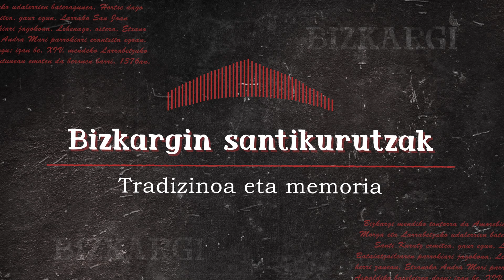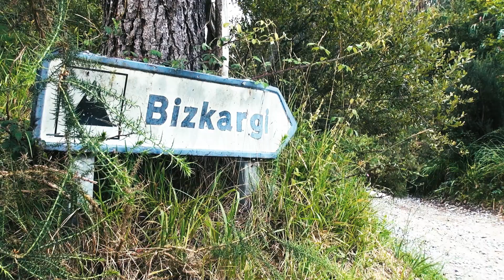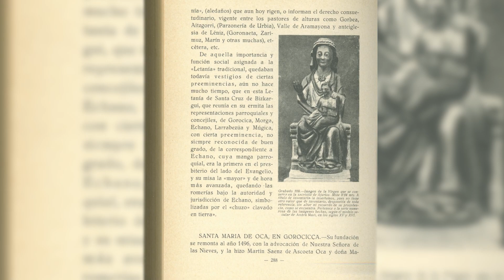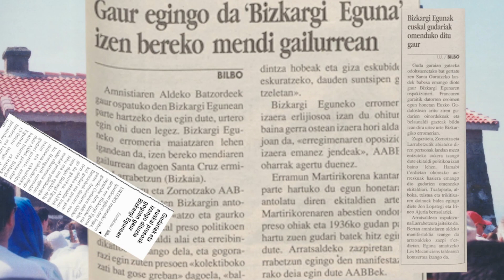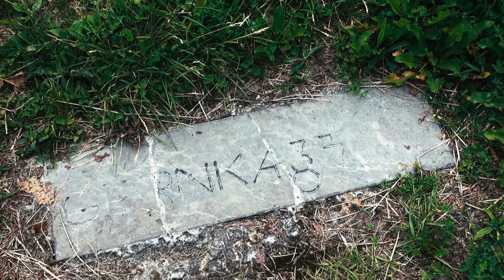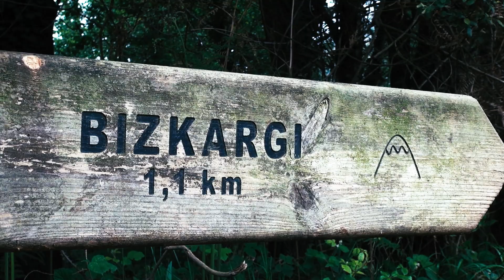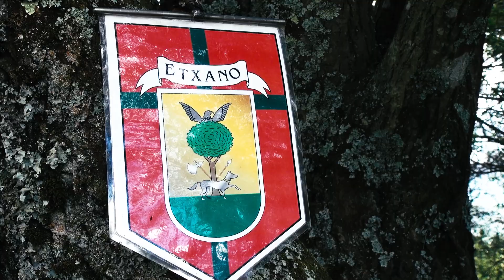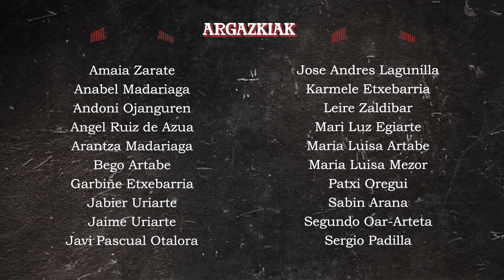BIZKARGIKO EGUNA. ATZO ETA GAUR